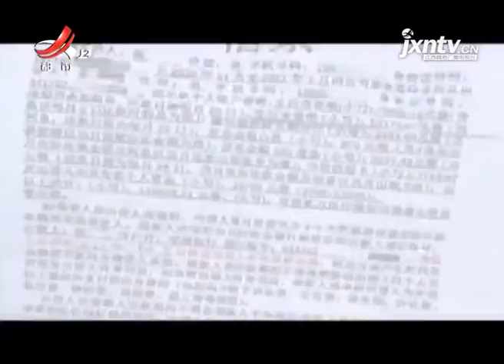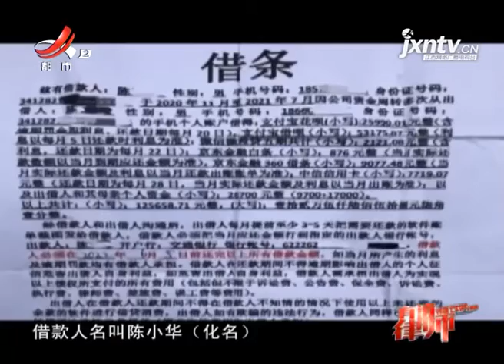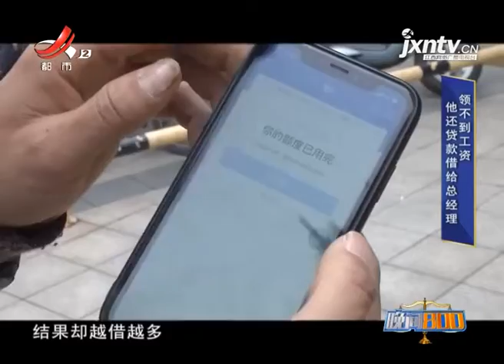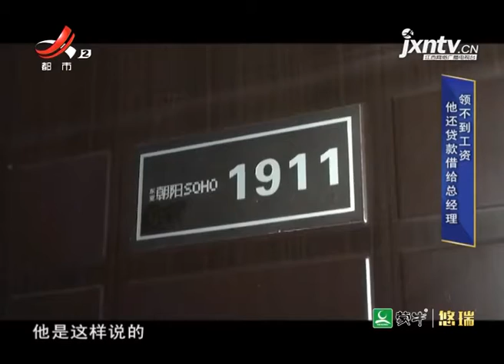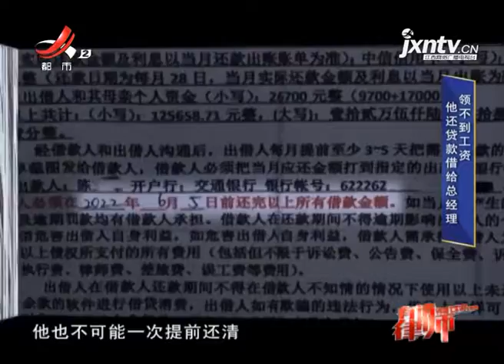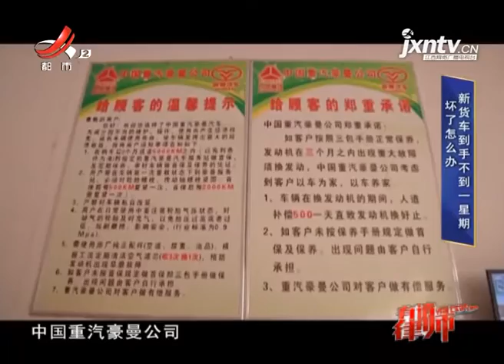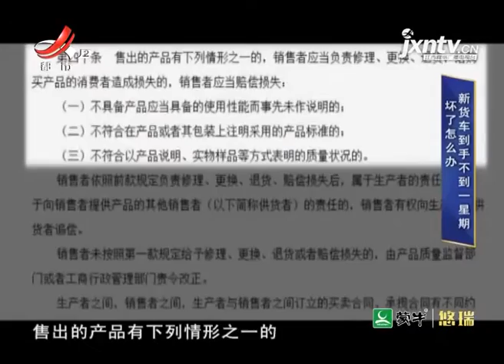《有请律师》20211219 领不到工资 他还贷款借给总经理